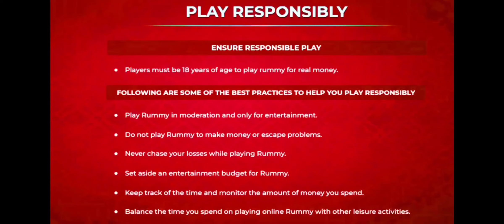🥳 Wow 7 Rounds and Easy Win Pool Rummy !! Most intense 101 Pool Rummy in Mpl !! Pool rummy in hindi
101 Mpl Pool Rummy
101 Pool Rummy
pool Rummy
rummy
101 pool Rummy
101 pool Rummy tricks
101 pool Rummy tricks in Hindi